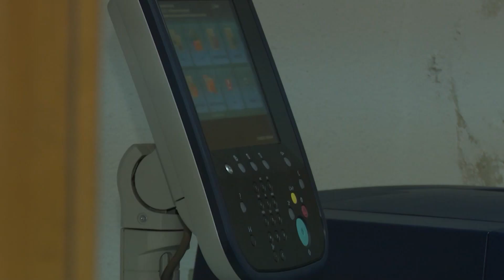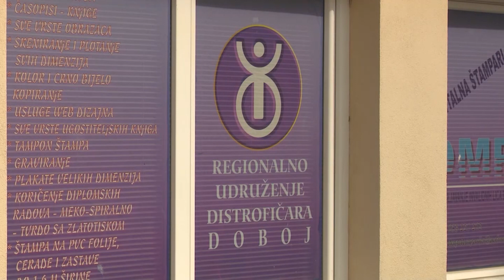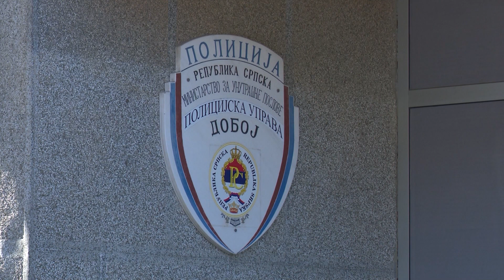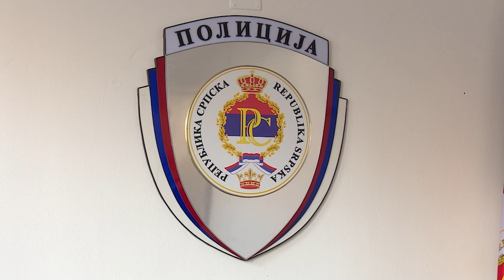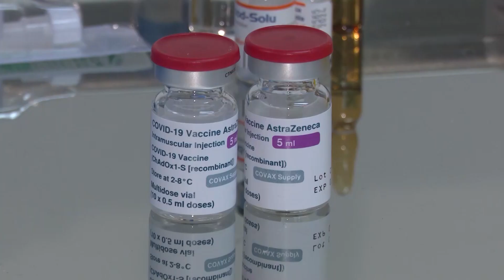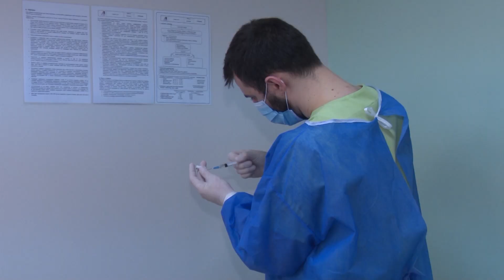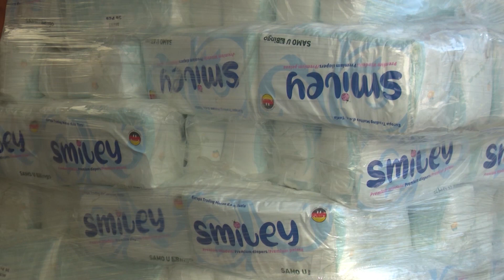HRONIKA DOBOJA TV K3 -16. 04. 2021.